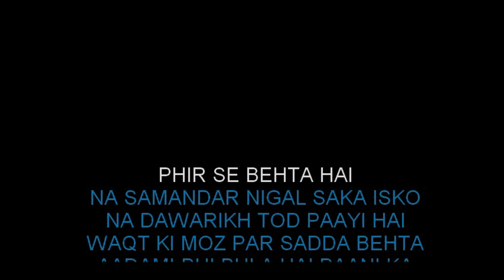Ghazal - Zindagi Kya Hai Karaoke With Lyrics | High Quality Karaoke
"Zindagi Kya Hai" is a soulful ghazal sung by the legendary Indian ghazal singer Jagjit Singh. The song's lyrics, penned by noted Urdu poet Qateel Shifai, explore the meaning and essence of life. The gentle melody of the song is enhanced by Singh's melodious voice and the understated yet powerful use of musical instruments like the sitar, tabla, and piano. The song's haunting quality and Singh's unique style of singing have made it a timeless classic in the genre of ghazals, which are a form of Urdu poetry set to music.